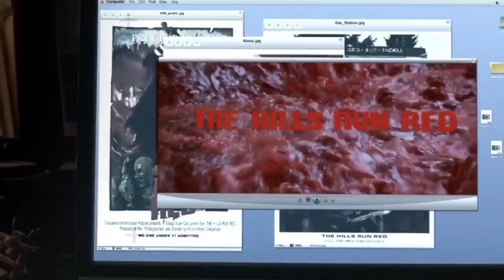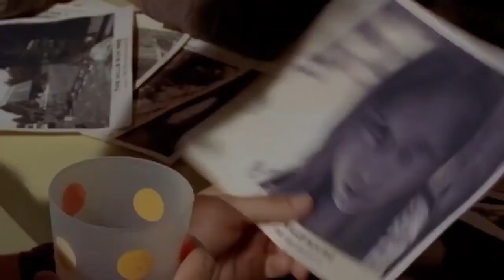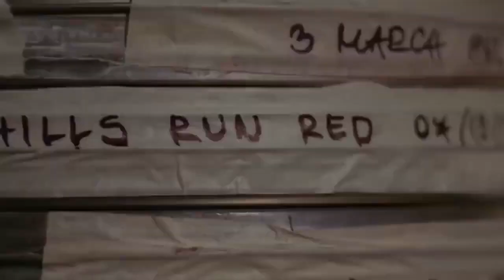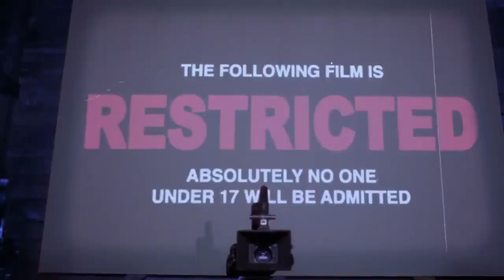The Hills Run Red (2009) Film Explained in Hindi | Horror Hills Red Story of BabyFace हिन्दी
The Hills Run Red (2009) Horror movie explained in Hindi Urdu (Voice Over). The American Horror film “Hills Run Red” story summarized with a full ending in हिन्दी explanation. Plot revolves around some horror movie fans who go to the forest to meet the director of their favorite slasher movie. Actually, this film has disappeared first from governments across the world because the character "Baby Face" of the film was very violent and considered harmful for the public. They discover that the killer is real and that their lives are in danger when they go to the forest. BabyFace kills the Trespassers, so pass at your own risk.

The Hills Run Red (2009) Story Explained in Hindi. This horror slasher movie is just like like Wrong Turn series, but little more advanced and thrilled.

This under rated masterpiece is not available in Urdu or Hindi language. We've been trying to give this film an simple explanation. We hope you'll enjoy it.
The Hills Run Red is a 2009 American slasher film written and directed by Dave Parker.

Credits:

Images and footage Source: Warner Premiere, Dark Castle Home Entertainment
Director: Dave Parker
Produced by: Roee Sharon, Robert Meyer Burnett

This is a Hollywood Friday video about a guy who mysteriously gets trapped in a mysterious room where he has no food or water. Now he has to figure out how to get out of this situation and survive.